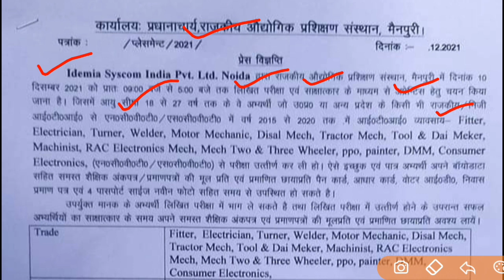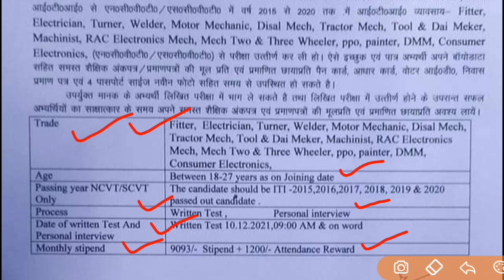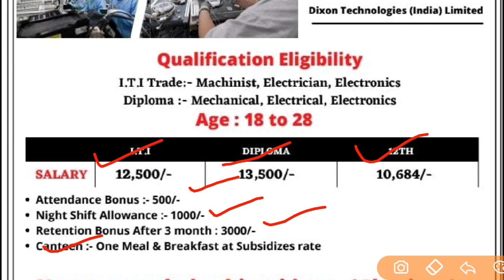12th pass job | Dixon Company Job | Pravite Company JOB 2022 | Noida JOB 2022 | 12, ITI,Diploma JOB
Dixon technology India Ltd Noida Jobs | 12th,ITI, Diploma pass Job in Noida | New campus placement 2022

About video : Dixon technology India Ltd company jobs recurement for ITI And Diploma pass candidates, Noida.

Qualification : 12th, ITI And Diploma
Job location : Noida Uttar Pradesh

Dixon technology India Ltd Jobs | ITI, diploma pass jobs in Noida | New campus placement 2022
Dixon technology India Ltd Noida
Dixon technology India Ltd company jobs recurement

Dixon technology jobs recurement

ITI New campus
Diploma New campus

ITI job in Dixon technology company
Job in Dixon technology company

Dixon technology company Noida Uttar Pradesh
ITI Job placement
ITI Job placement interview

New vacancies for ITI

Dixon technology fresher jobs recurement

company Vlog Dixon technolgy india limted Noida phase2 ।। Hindi company Vlog। Noida company job

Noida-based leading manufacturer of laptop, tab and other consumer electronic goods - Dixon Technologies (India) Limited - has come forward to set up a manufacturing plant in Karnataka.

Dixon Technologies (India) Ltd is an Indian electronics manufacturing services company and it is a contract manufacturer of televisions, washing machines, smartphones, LED bulbs, battens, downlighters and CCTV security systems for several multinational companies.

100% made in india battery lithium ion battery,
new battery technology in India,
aluminium fuel cell,
aluminum fuel cell,
aluminum air battery how it works,
aluminum air fuel cell,
aluminum air battery rechargeable,
aluminum air battery India,
made in india e scooter,
electric vehicle market in India,
aluminum air battery electric car,
aluminum air battery car,
aluminum air battery price,
aluminum air battery
lithium ion battery manufacturing plant,lithium ion battery
Gigadyne Nexus Aloe-Ecell